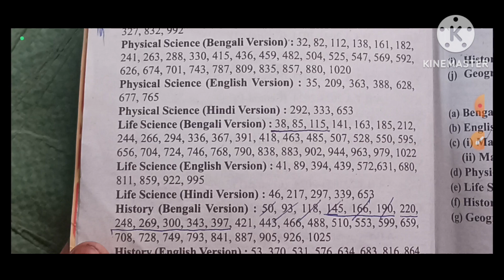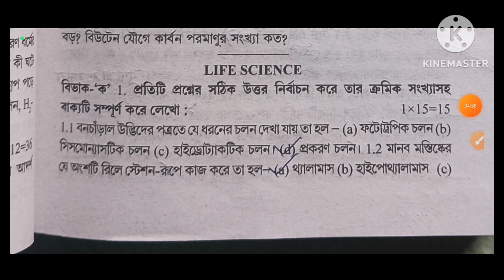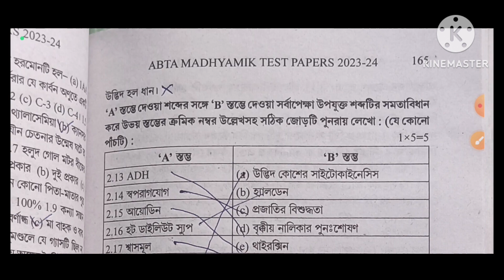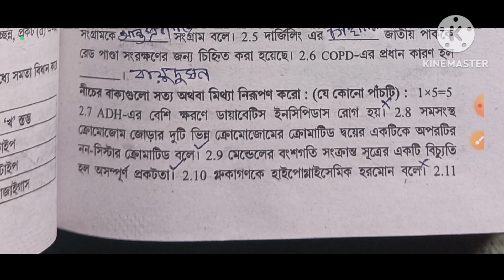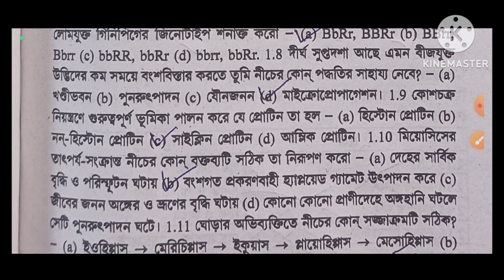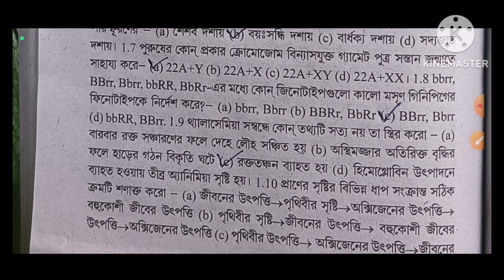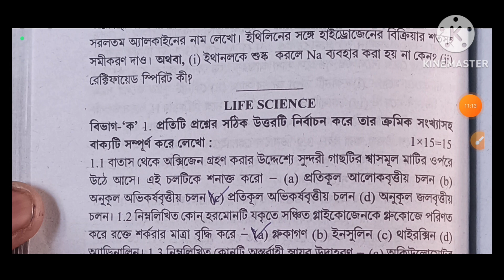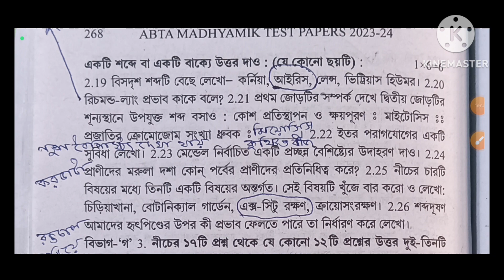মাধ্যমিক ABTA TEST PAPER SOLVE জীবন বিজ্ঞান 2024.PAGE NO -141,163,185,212,244,266 ।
মাধ্যমিক ABTA TEST PAPER SOLVE জীবন বিজ্ঞান 2024. মাধ্যমিকের জীবন বিজ্ঞানের abta test paper সমাধান  2024.class 10 abta test paper solve life science 2024। দশম শ্রেণীর  জীবন বিজ্ঞানের  abta টেস্ট পেপার এর সমাধান 2024।